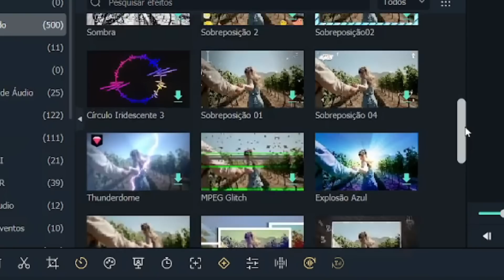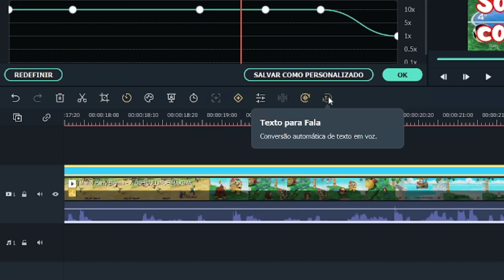O Youtuber Mais Polêmico do Mundo (IshowSpeed)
Desculpa galera, Azulejo precisava de uns brinquedos novos.
Enfim, hoje vamos dar uma olhada na trajetória de um dos Youtubers mais tóxicos e controversos da história, Ishowspeed.

A origem do IshowSpeed - 0:00
IshowSpeed não gosta das gatas? - 4:33
O incidente com o Mod de Minecraft 18+ - 10:20
Obrigado por assistir xD - 12:08